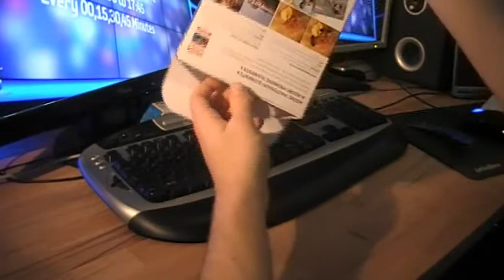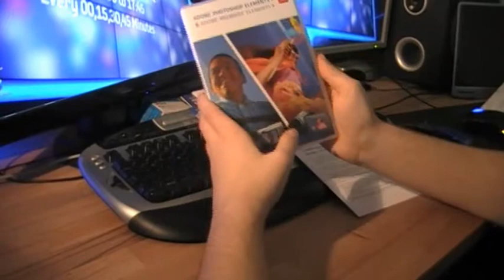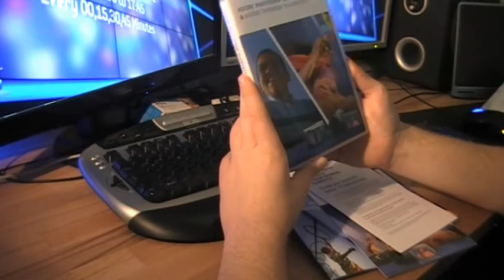[UNBOXING] Adobe Photshop Elements 9 + Adobe Premiere Elements 9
Bestellt auf amazon.de